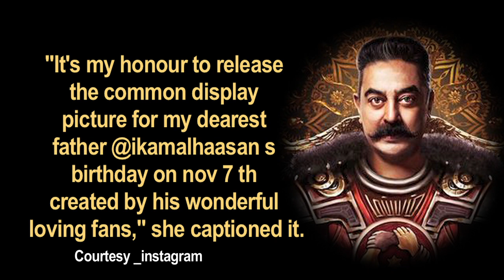Shruti releases Kamal Haasan's common display picture ahead of his birthday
Actress Shruti Haasan has unveiled common display image for her father, cine icon Kamal Haasan, ahead of his birthday on November 7.